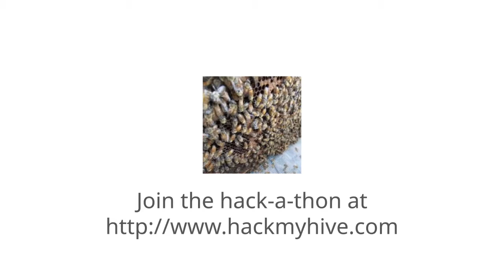Hack My Hive - Packaged Bees Hive Hack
My first hack video using packages to increase the hive work force just as the nectar flow begins.

What to support us for FREE shop from this
We use Amazon Prime all the time to have stuff shipped right to our door!

HIVE EQUIPMENT:
Orignal Hive Boxes
Swarm Trap
Beekeeping Equipment Kit, Jacket, Gloves

STUFF I WEAR EVERYDAY:
Muck Boot Men's Chore Mid Waterproof Work Boots

TOOLS I USE EVERYDAY:
Victorinox Swiss Army Tinker Pocket Knife
Mrs. Meyer's Liquid Hand Soap

What? Hey, I figured if I’m gonna link to the actual stuff I use (and recommend) I might as well get a little dough from it, right? I don’t get much, but every little bit helps. Plus, I’m trying to earn a little to cover my time, money and energy we’re putting into this... You know, make it sustainable so that I can keep on keeping on.